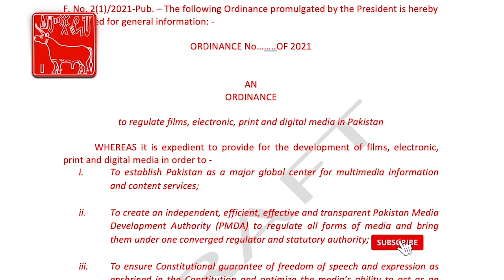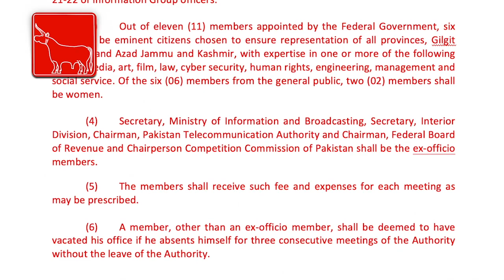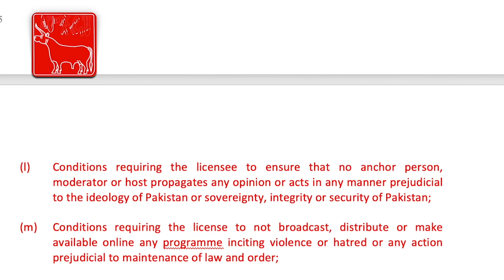PMDA Ordinance: E-Martial Law? | Doosri Taraf Say | Afshan Masab and Kashif Baloch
حکومت کا ایک نیا تحفہ "پاکستان میڈیا ڈویلپمنٹ اتھارٹی" آرڈیننس کی صورت میں ڈیجیٹل میڈیا کو کیسے قابو کرنے کی کوشش ہے جانیے  دوسری طرف سے۔